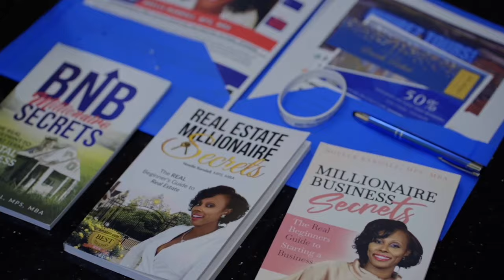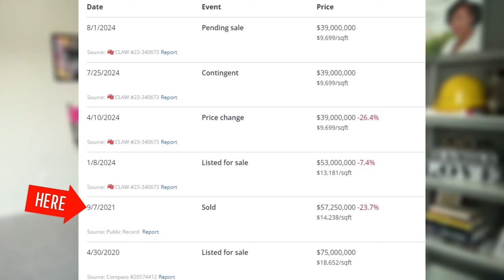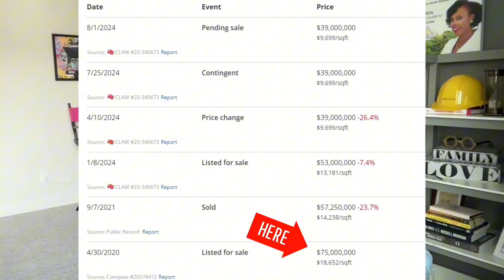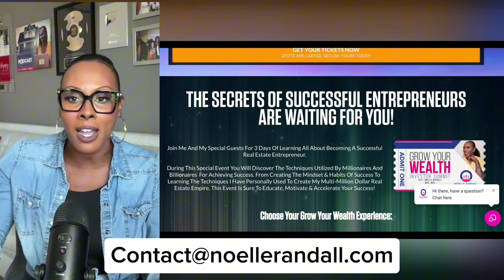Kanye West Just Lost $20 MILLION On His MALIBU MANSION!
𝐌𝐲 𝐥𝐚𝐬𝐭 𝐛𝐢𝐠𝐠𝐞𝐬𝐭 𝐞𝐯𝐞𝐧𝐭 𝐢𝐧 𝐒𝐞𝐩𝐭𝐞𝐦𝐛𝐞𝐫. 10 Days Left!  (𝟑 𝐃𝐚𝐲𝐬 𝐈𝐧-𝐩𝐞𝐫𝐬𝐨𝐧 𝐞𝐯𝐞𝐧𝐭)

Kanye West's Malibu house project, once a symbol of his architectural ambition, has reportedly led to a significant financial loss of $20 million. Purchased in 2021 for around $57.3 million, the beachfront property has been undergoing a drastic transformation under Kanye's direction, with renovations designed by renowned architect Tadao Ando.

However, reports indicate that the extensive work has faced challenges, including construction delays, escalating costs, and design complexities. These factors, combined with Kanye’s perfectionist approach, have contributed to the massive financial setback. Despite the loss, Kanye remains focused on his vision of creating a unique, minimalist architectural masterpiece on the Malibu coast.

This venture reflects Kanye’s broader approach to blending art, design, and real estate—though in this case, it has come with a hefty price tag. The future of the project remains uncertain, but it highlights the risks involved in high-end, unconventional real estate development.

𝐃𝐢𝐬𝐜𝐨𝐯𝐞𝐫 𝐭𝐡𝐞 𝐍𝐞𝐰 𝐖𝐚𝐲 𝐭𝐨  𝐈𝐧𝐯𝐞𝐬𝐭 𝐢𝐧 𝐑𝐞𝐚𝐥 𝐄𝐬𝐭𝐚𝐭𝐞 𝐀𝐧𝐝 𝐌𝐚𝐤𝐞 𝐁𝐢𝐠 𝐏𝐫𝐨𝐟𝐢𝐭𝐬 𝐅𝐫𝐨𝐦 𝐇𝐮𝐧𝐝𝐫𝐞𝐝𝐬 𝐎𝐟 𝐏𝐫𝐨𝐩𝐞𝐫𝐭𝐢𝐞𝐬 𝐖𝐢𝐭𝐡𝐨𝐮𝐭 𝐃𝐞𝐛𝐭!

𝐆𝐞𝐭 𝐦𝐲 𝐧𝐞𝐰 𝐛𝐨𝐨𝐤 𝐟𝐨𝐫 𝐟𝐫𝐞𝐞: 𝐀 𝐆𝐮𝐢𝐝𝐞 𝐭𝐨 𝐄𝐦𝐛𝐫𝐚𝐜𝐢𝐧𝐠 𝐘𝐨𝐮𝐫 𝐈𝐧𝐧𝐞𝐫 𝐂𝐄𝐎 𝐚𝐧𝐝 𝐁𝐮𝐢𝐥𝐝𝐢𝐧𝐠 𝐚 𝐋𝐞𝐠𝐚𝐜𝐲: